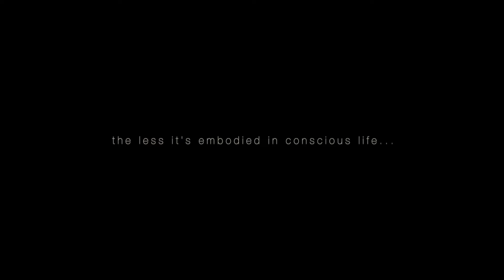Goodnight, August Trailer - Western Horror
August, a former preacher with a dark past, is stuck in a lucid dream where he faces his worst nightmare- his own shadow.

Directed by - Emily Steele
Cinematography- Christian Eaves and Thomas Marshall
Grip/First AC- Morgan Hiu
Editor- Christian Eaves
Sound Design - Emily Steele and Keith Nolan
Sound Mixing- Keith Nolan
Location Sound- William Bowers, Rex Pather, Thomas Marshall
Animation- Diana Gradinaru
Special Effects Artist- Cody Ruch
Visual Effects Artist - Chandler Gibson
CAST-
August- Christopher Wilson
Ellie- Briana Wilson
Shadowman- Micahel Mau
Daughter- Scarlett Brining
Widow- Dannette Steele